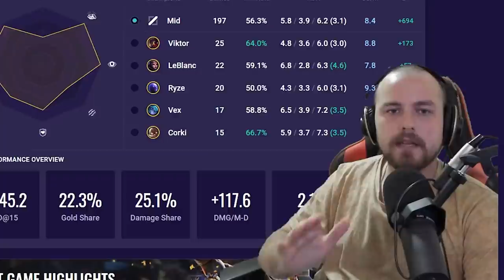🥵 FAKER VINO A SACUDIR SU VEIGAR EN CHALLENGER *ONE SHOTEA CON 1K DE AP* 🤯🤯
Hoy volvemos con un vídeo increíble sobre Faker jugando un pick curioso en SoloQ como es Veigar, que en competitivo si que la viene rompiendo de una forma absurda, en este caso vemos al tri campeon mundial jugando con este magnifico personaje.

FAKER VINO A SACUDIR SU VEIGAR  EN CHALLENGER *ONE SHOTEA CON 1000 DE AP* 🤯🤯